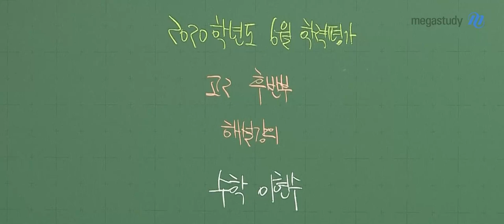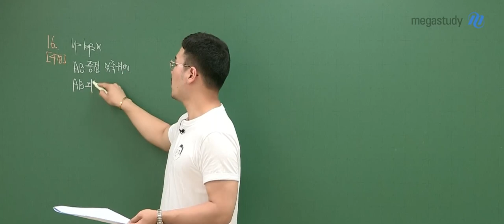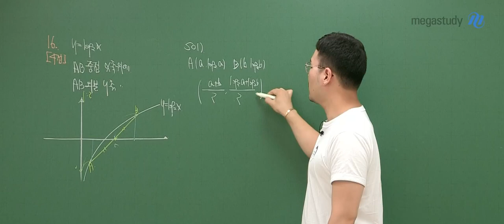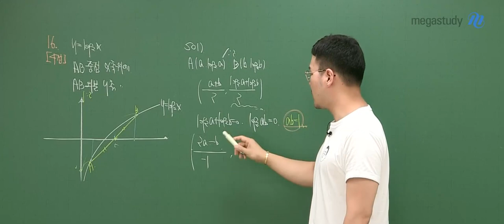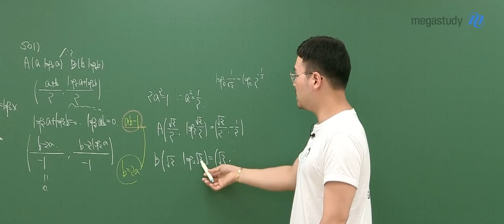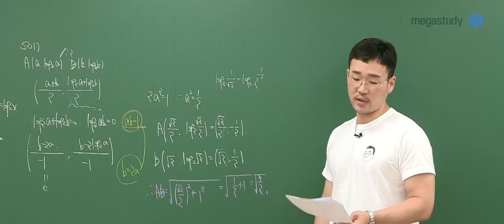[메가스터디] 수학 이현수쌤 - 2020년 6월 고2 학력평가 해설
2020년 6월 고2 수학 학력평가
복습은 선택이 아닌 필수!

이현수 선생님의 해설강의로 완벽하게 마무리합시다 :D